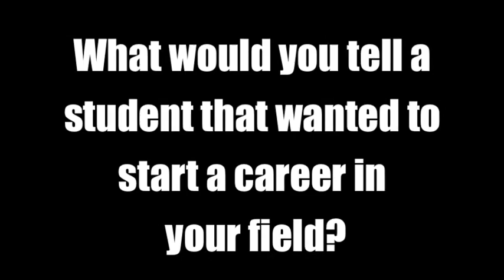Christendom College Alumni Interview: Laura Scanlon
Laura Scanlon (Class of 2003) majored in Political Science & Economics and now is an attorney. Tomorrow's leaders. Here today.